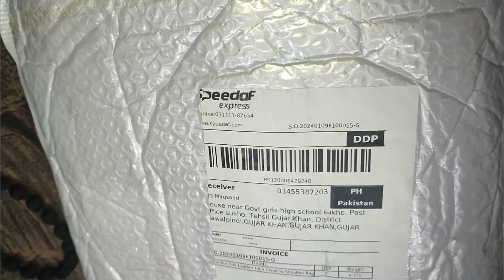Aodour Bag Unboxing And Review | Durable And Stylish ? | Aodour Bag Detailed And Honest Review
Get ready  for a detailed Unboxing and Review of the Aodour.pk Bag . In this video I will be sharing my first impression , experience and giving you my honest opinion on whether it's worth the investment . Ok so watch till the end for my verdict .

Assalam O Alikum, M Moni Syed in this channel I will make videos about lifestyle, health and beauty, hairstyles daily routine, honest reviews, photography, cooking, gardening, creativity, vlogs, tips , and many more 😊 so stay tuned my you tube channel, thanks 😍💖